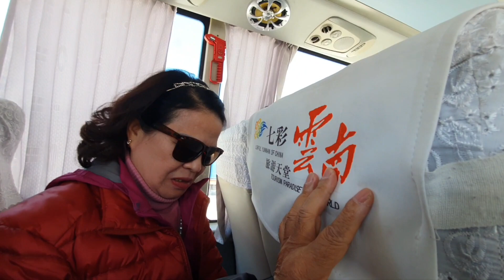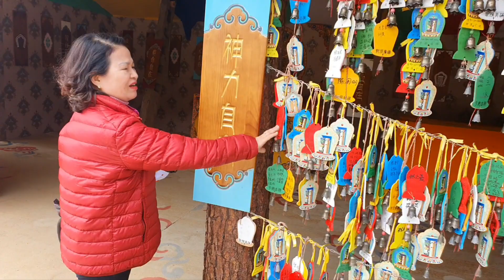TỪ CÔN MINH ĐI SHANGRILA